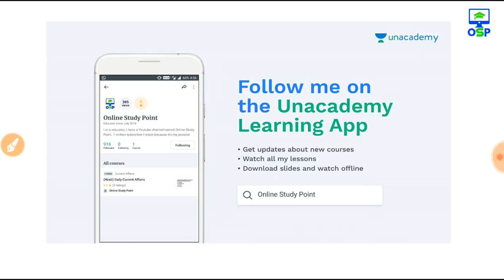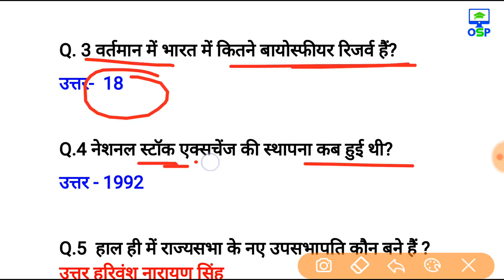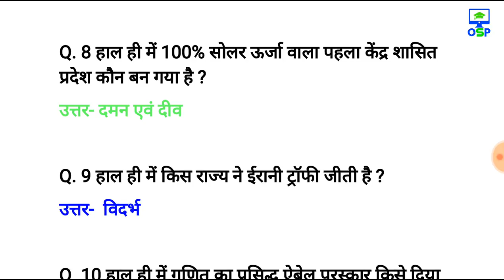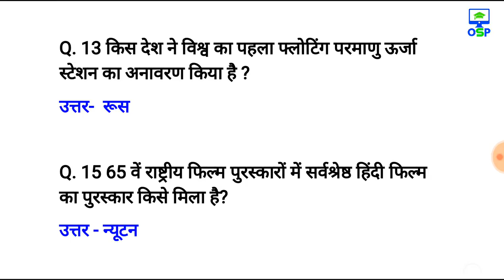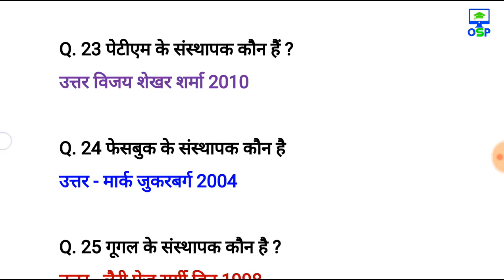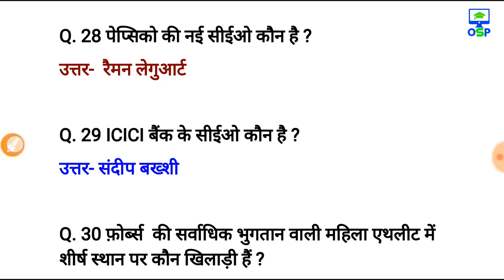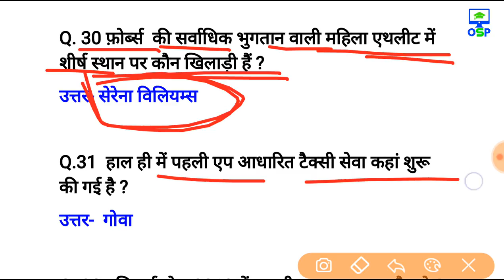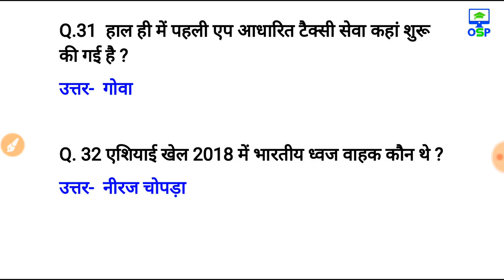Most imp top 32 Current Affairs 2018 in hindi | अभी रट लो | railway ssc bank ctet police exam